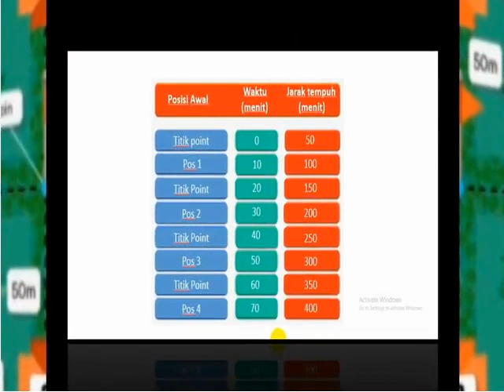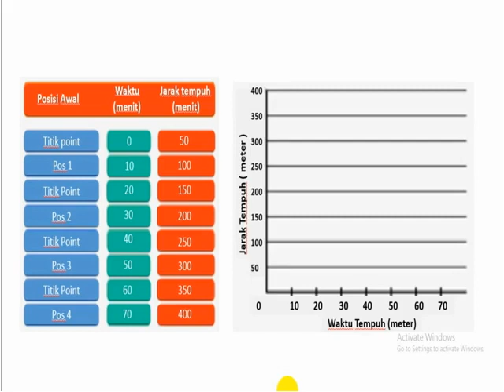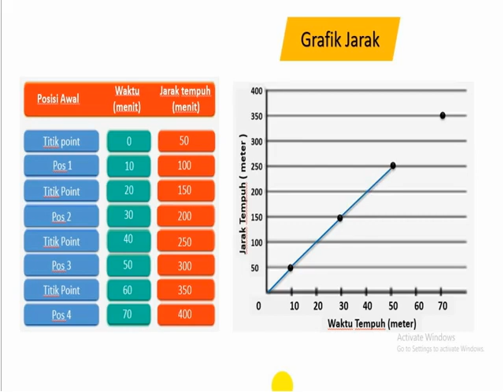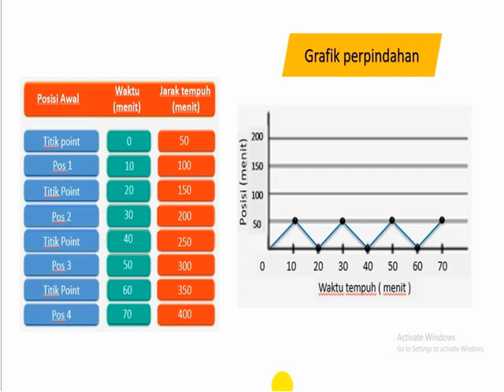GRAFIK JARAK DAN PERPINDAHAN K-13 REVISI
Video ini berisi tentang cara penggabaran garfik jarak dan perpindahan,contoh kasus jarak dan perpindahan,matri IPA SMP / Mts kelas VIII semester 1